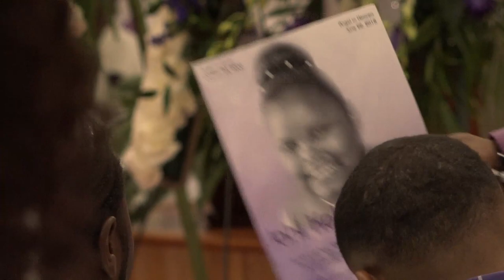Jahi McMath: Funeral honors young teen whose brain death captured world’s attention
About 200 mourners gathered Friday for the funeral of an Oakland teen who was declared brain dead almost five years ago but kept breathing through machines in a state that didn’t declare her dead until last month. In the eyes of her family and the state of New Jersey, Jahi died on June 22 at Robert Wood Johnson University Hospital in New Brunswick, where she had undergone multiple surgeries since April. The state’s death certificate listed the preliminary cause of death as bleeding.